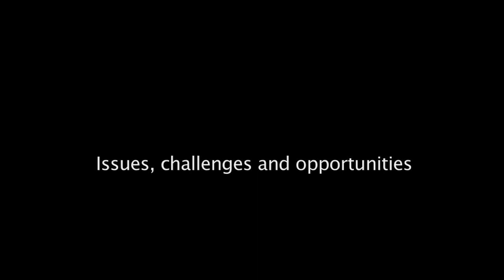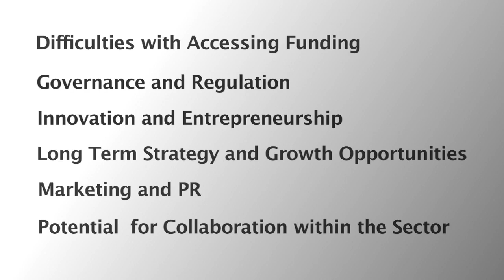HMTV: Charities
James Fair, part of Harbinson Mulholland's Charities Team, addresses some of the key issues and challenges facing charities, not-for-profit organisations and social enterprises in Northern Ireland.